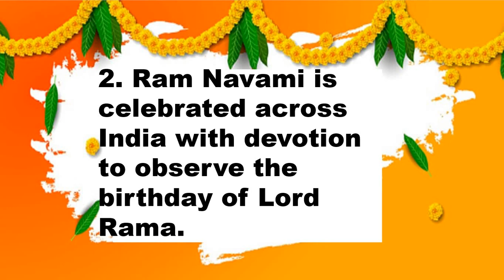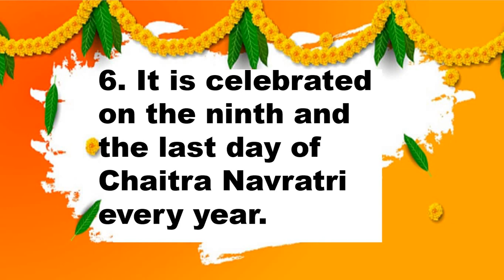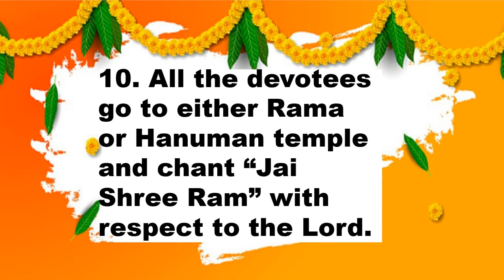10 Lines Short Essay on Rama Navami 2023 in English 10 lines about Ram Navami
Sanvida Sikshak Bharti Pariksha Varg - 1 2023 Exam Most Expected GK Questions and answers in Hindi 7
Sanvida Sikshak Bharti Pariksha Varg - 1 2023 Exam Most Expected GK Questions and answers in Hindi 6
Sanvida Sikshak Bharti Pariksha Varg - 1 2023 Exam Most Expected GK Questions and answers in Hindi 5
Sanvida Sikshak Bharti Pariksha Varg - 1 2023 Exam Most Expected GK Questions and answers in Hindi 4
Sanvida Sikshak Bharti Pariksha Varg - 1 2023 Exam Most Expected GK Questions and answers in Hindi 3
Sanvida Sikshak Bharti Pariksha Varg - 1 2023 Exam Most Expected GK Questions and answers in Hindi 2
Sanvida Sikshak Bharti Pariksha Varg - 1 2023 Exam Most Expected GK Questions and answers in Hindi
10 Lines Shorts Essay On Republic Day
MP Patwari Syllabus 2023 MP Patwari Topic Wise New Syllabus 2023 MP Patwari Syllabus 2023 in Hindi